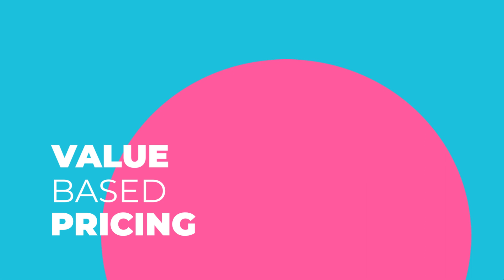Pricing Your Service Business to Maximize Profit | askmindbound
With the increasing competition in the market, knowing the secrets to pricing your service will help you maximize your profit and charge more. Shushrut talks about 3 types of pricing strategy so that you can choose the one best suited for you. DON'T MISS THE LAST ONE!